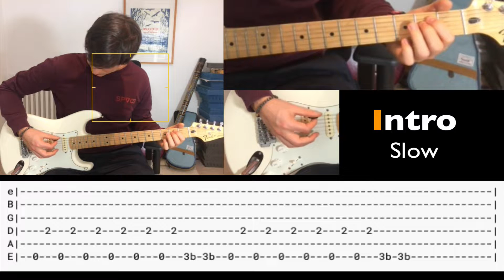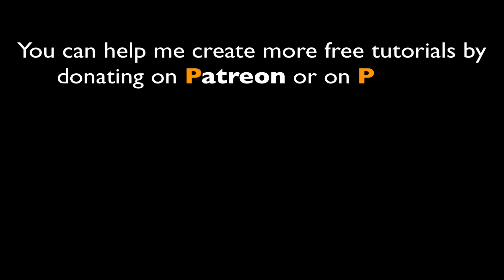HIGH ON A WIRE (The Black Box Revelation) Guitar Tutorial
Hi ! Today we learn the song "High On A Wire" from Black Box Revelation's album 'Silver Threats', released in 2010. Hope you like it :) Peace. Lio